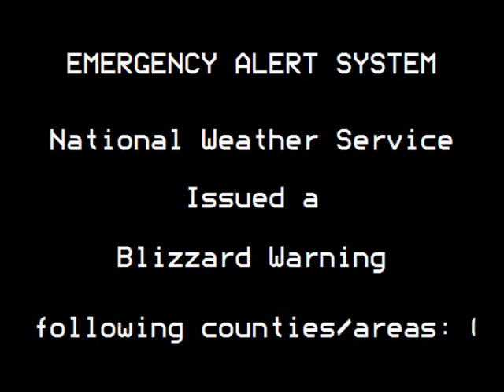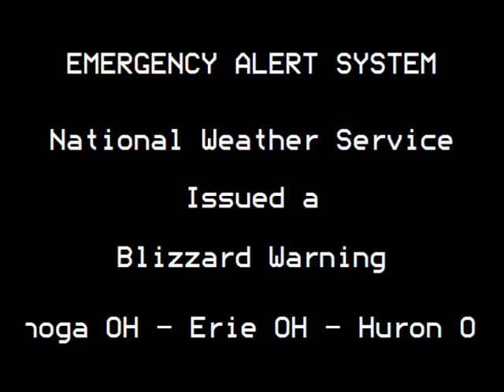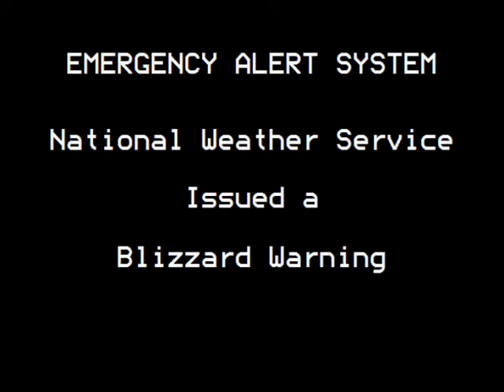Blizzard Warning: Cleveland, OH (12/25/12)